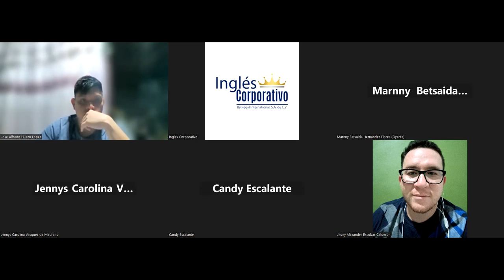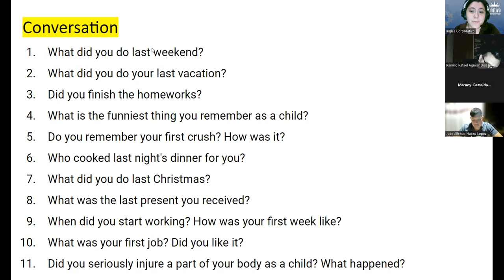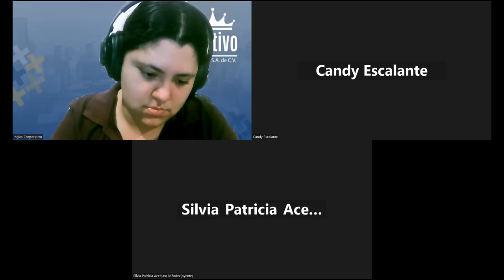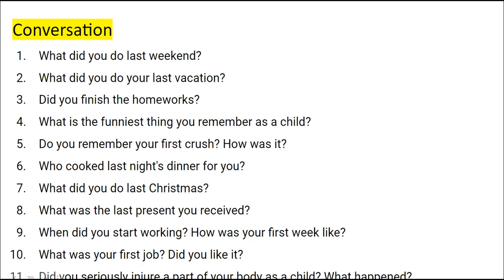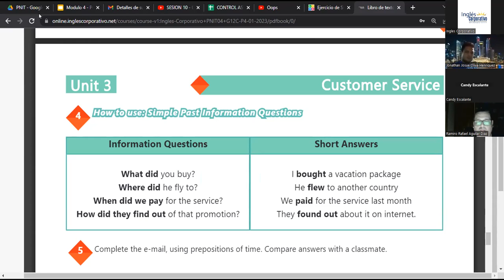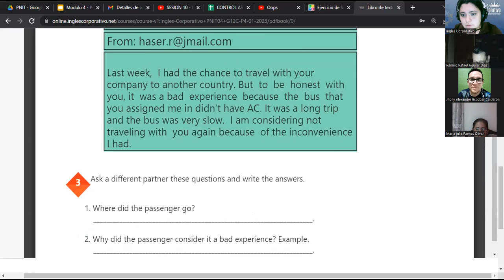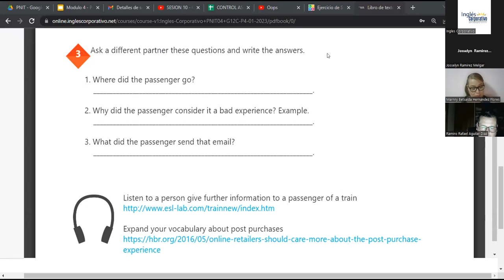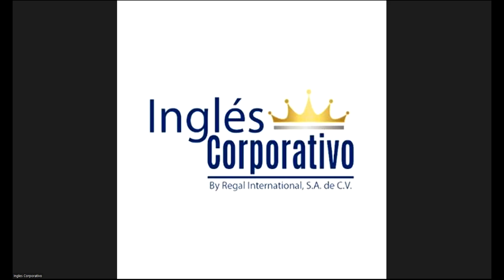SESION 17 - 17/02/2023 - 29750-8048-0012/2023 - RODRIGUEZ - HOW TO USE SO AND SUCH